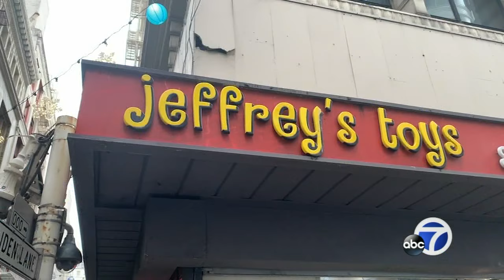San Francisco's 'oldest toy store' may close up shop for good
One of San Francisco's last remaining toy stores may have to close its doors if business doesn't pick up soon.